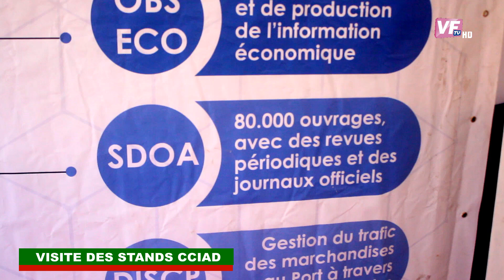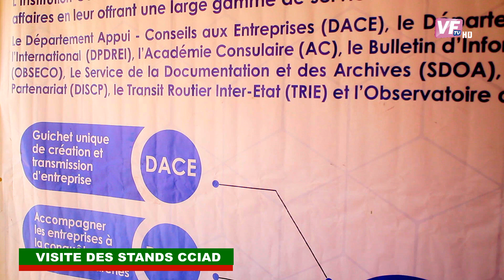VFtv// VISITE DES STANDS CCIAD PAR LA PRESIDENTE FABIRA ET E PRESIDENT DE LA CCIAD